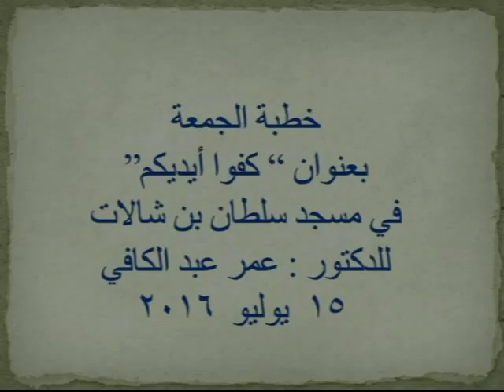خطبة الجمعة كفوا أيديكم